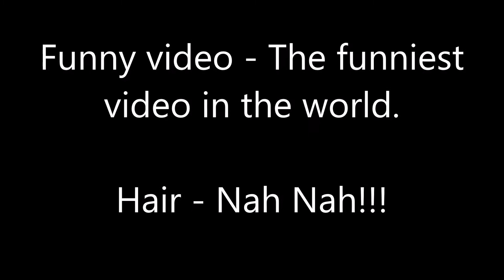Funny video - The funniest video in the world. (Hair Nah Nah!!)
Funny video - The funniest video in the world.

Hair Nah Nah!!